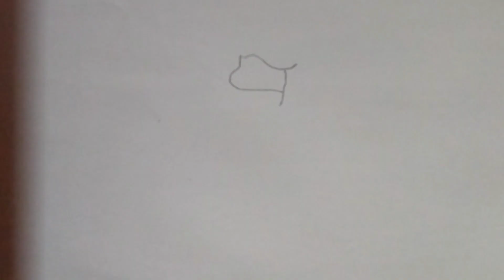How to draw a Boy taking selfie - Drawing tutorial || Pencil easy drawing